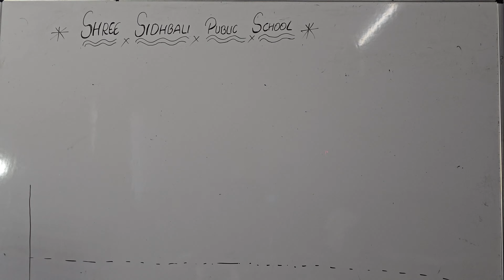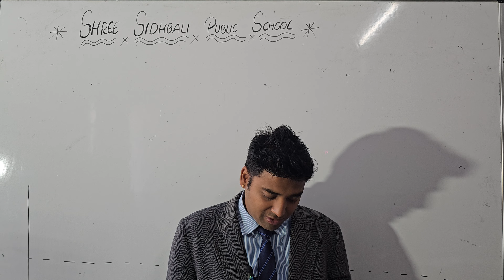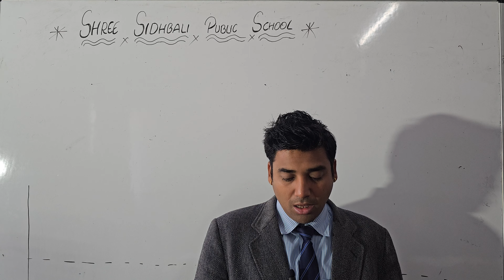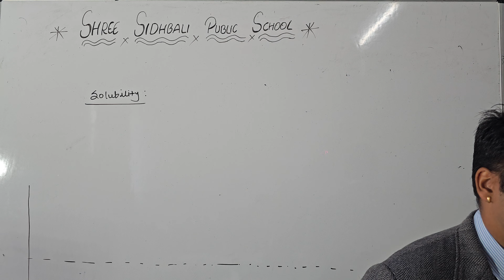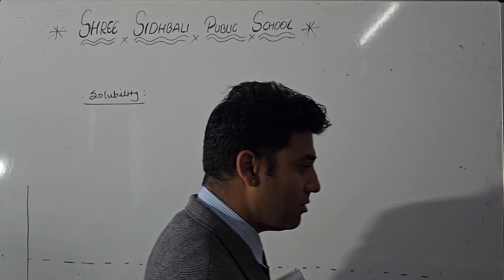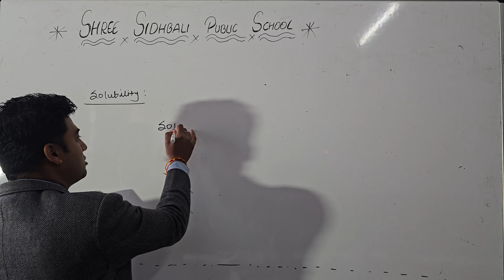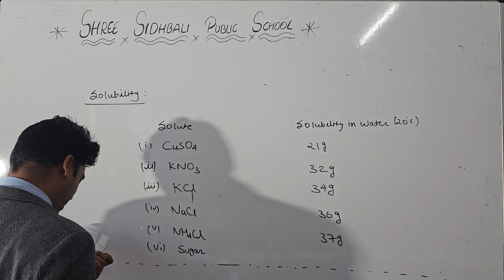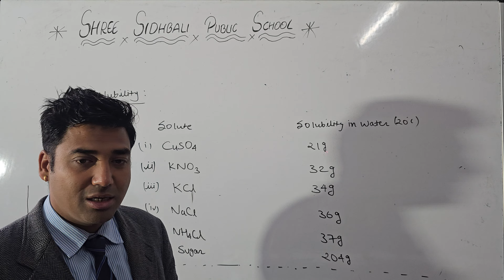cbseboard concept solubility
solubility Effect of temperature and Pressure on Solubility